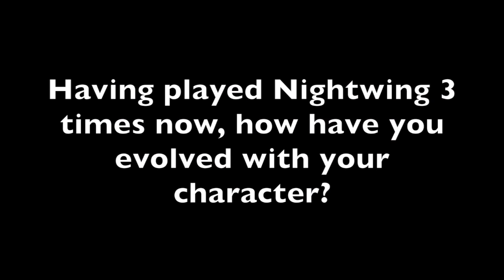Sean Maher Interviewed on the Batman: Bad Blood Red Carpet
Sean Maher, who plays Nightwing (a.k.a. Dick Grayson) in Batman: Bad Blood, was interviewed on the red carpet at the World Premiere at  The Paley Center for Media in New York City on January 19, 2016. In this red carpet interview by ToonBarn's Marc Morrell, Sean answers some questions about doing the voice of Nightwing, pretending to be Batman. He also talks about why Nightwing doesn't want to take the place of Batman.

"Batman: Bad Blood" has it's West Coast Premiere in Los Angeles on February 1.

Warner Bros. The film is now available on Digital HD.